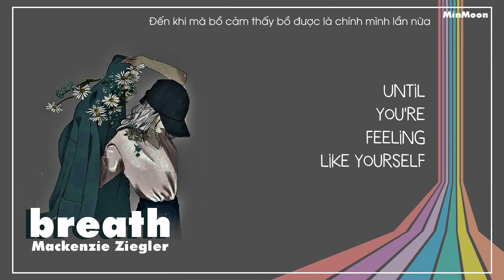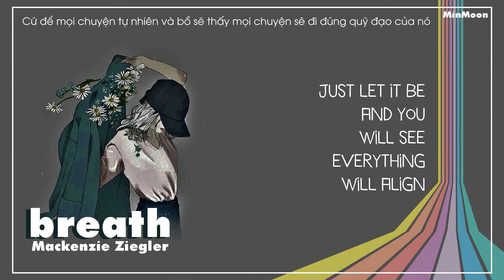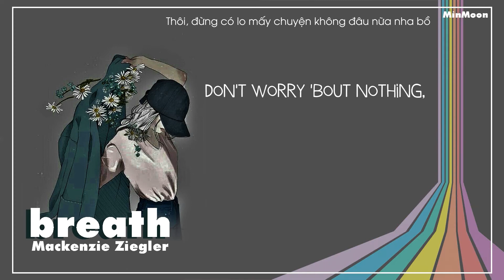[Lyrics + Vietsub] - Breathe || Mackenzie Ziegler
Thanks for reading and watching my video.
- MinMoon -